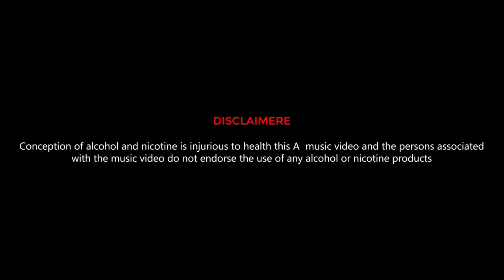A GODOM BA || FULL VIDEO || STEPHAN TUDU || ELIYAS MANDI & JOHN JANTU || NEW SANTHALI VIDEO 2022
PRODUCER: LALIT CHANDRA SOREN
DIRECTOR & SCRIPT: AJIT TUDU
CAST:  ELIYAS MANDI, JOHN JANTU & MALTI HANSDA
SINGER: STEPHAN TUDU & SANTANA SOREN
LYRICS: DAYABATI HEMBROM
DOP: LUCKY SANTOSH
EDIT & CC: AJIT TUDU
SPECIAL THANKS
            TO
BETKA AND FAMILY